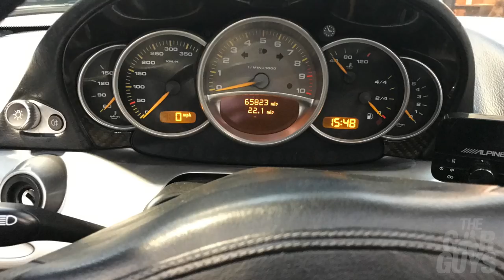Q&A 5: Where is our Carrera GT? Have we ordered a Valkyrie? And much more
Q&A 5: Where is our Carrera GT? Have we ordered a Valkyrie?

This week, with the weather so bad it’s not possible for a full review of a car, TheCarGuys kick back in the Maybach for an end-of-year Q&A session.

Would you want a Speedster or a 911R? Will the 750i ever be fixed? When are you getting your Carrera GT? What do you think of electric hypercars? Are McLaren and Ferrari making too many models? Any update on your F40 replacement? Have you ordered an Aston Martin Valkyrie? These and many other questions are answered in this episode.

Created by two ordinary guys with an obsession for cars, TheCarGuys.tv is a digital channel that celebrates everything automotive - supercars, classics, quirky, hidden gems and those in the TCG garage.

WatchGuys
In this episode, Mr Taylor is wearing a Rolex GMT Master II (ref 126710BLNR). Mr Butt is wearing a Seiko Prospex H851.

Credits
The CarGuys are:
Damian Butt
Jason Taylor

Music
PG Butt (title)